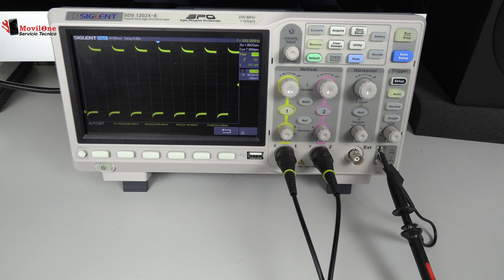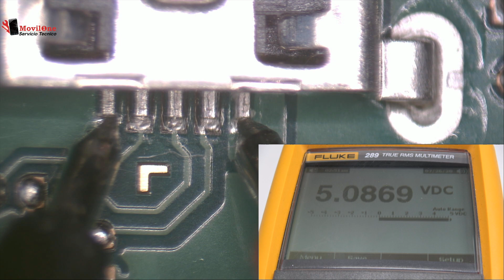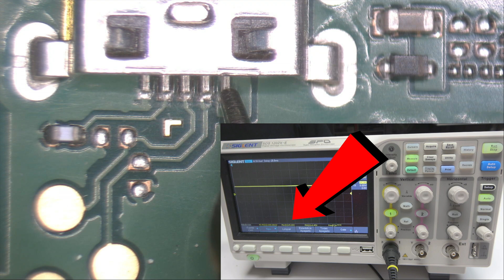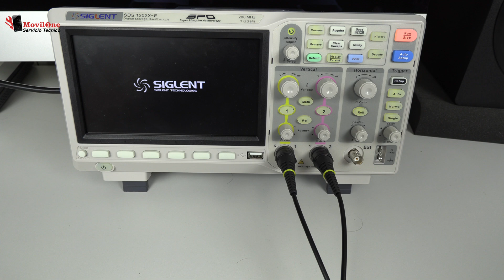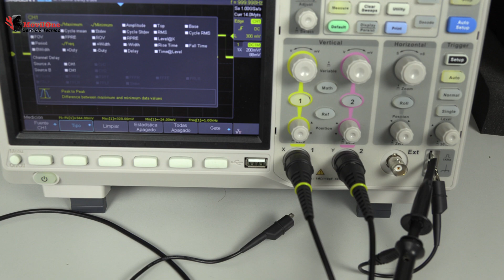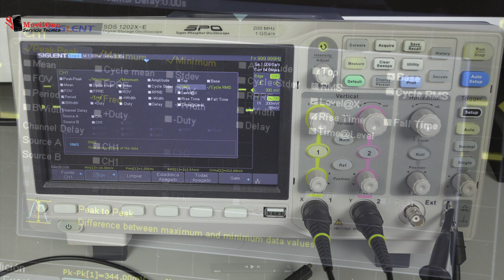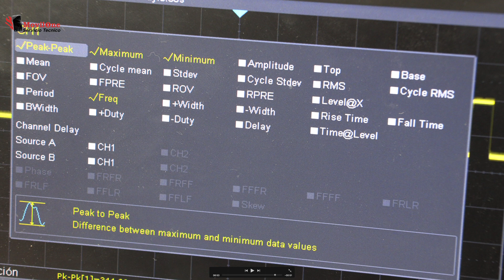Osciloscopio en la Reparación de Móviles Clase 19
✅SIGLENT SDS1202X-E

Osciloscopio en la reparación de celulares. En esta clase vamos a ver de qué forma nos ayuda un osciloscopio en la reparación de la placa base. Vamos a utilizar un osciloscopio  SIGLENT SDS1202X-E que es un Osciloscopios de 2 canales, 200 MHz, 14 Mp de profundidad de memoria, decodificación de buses serie I2C, SPI, UART/RS232, CAN, LIN.

Esta es la clase numero 19 de Componentes SMD

Vamos con una pequeña intro sobre el osciloscopio y porque nos puede ayudar bastante a la hora de reparar un dispositivo móvil. El Osciloscopio es un instrumento de laboratorio, que nos permite analizar una corriente eléctrica según como evoluciona en el tiempo. No solo nos dice si hay o no corriente si no también nos dice como evoluciona en el tiempo.